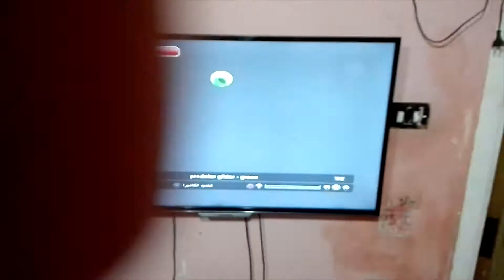اصعب تحدى على الاطلاق_هتفطس ضحك | اتحديت ياسين حبيب قلبى فى بيس 18 PES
طبعا كالعاده المنحوس منحوس بس ندى كل واحد حقه ياسين عمل شغل عالى النهارده ومننساش الحاج اسماعيل اللى كان مسكلنا الكاميرا من غيره مكنش الفديو ده هيكمل هههههههههه